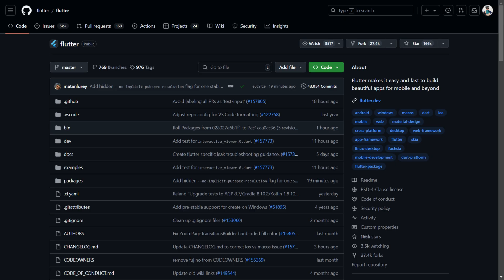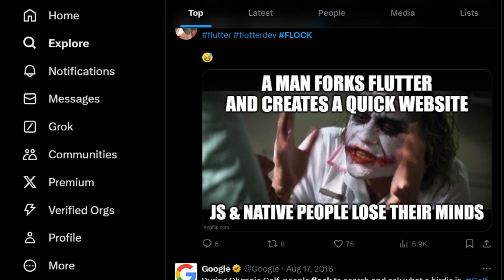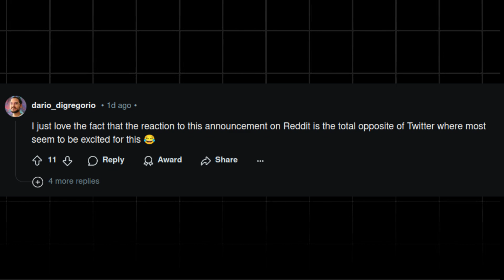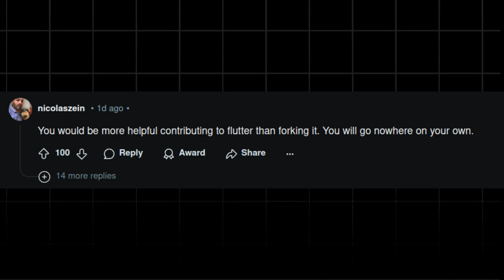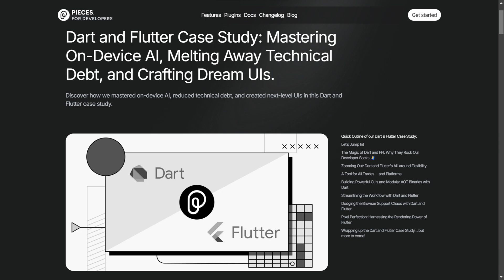Forking FLUTTER is really a bad Idea?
Flutter got forked by Flock, they claiming to build flutter in their own way. They calling it Flutter++. However reddit seems upset here.